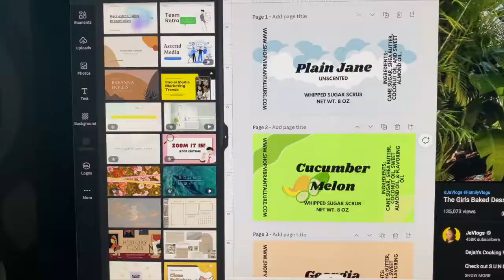LIFE UPDATE + NEW INVENTORY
In today's video I give an update on whats been going on! I also show whats coming in the future for Vibrant Allure. Hope you enjoy!!

TURN ALL POST NOTIFICATIONS ON🥰